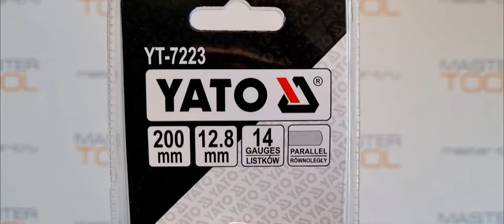Набор измерительных аксессуаров Yato 20 см, YT-7223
Распаковка- Набор измерительных аксессуаров Yato 20 см, YT-7223

-Набор измерительных пластин разной
толщины в металлическом корпусе.
-Щупы плоские измерительные применяются для контроля зазоров между плоскостями.
-Щуп имеет вид пластинки определённой
толщины.
-Щупы измерительные толщиной от 0,05 до 0,5 мм.
-Щупы могут применятся отдельно или в
различных сочетаниях.
-Изготовлены из из специальной нержавеющей стали, имеют длительный период эксплуатации.
-Размеры стальных листов 12,8 x 200 мм.